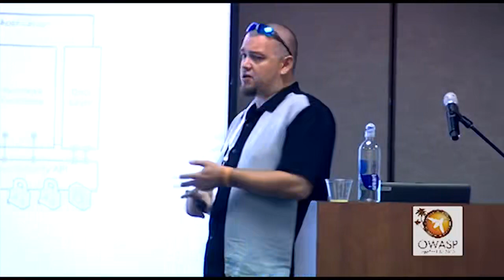Solving Real World Problems with an Enterprise Security API ESAPI 1 4